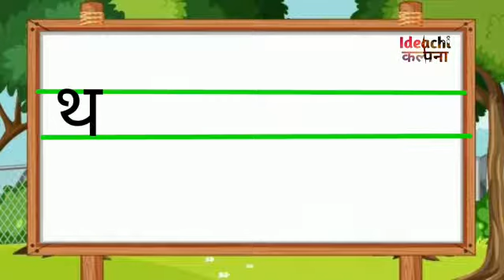इयत्ता पहिली/विषय मराठी/ मुळाक्षरे ओळख/ थ - वाचन व लेखन/ पान नं. ६०